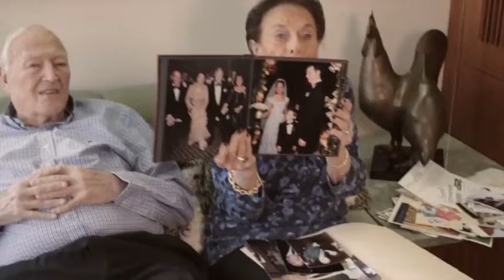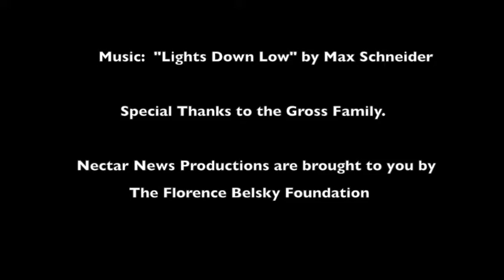ZELDA & MAL short cut 2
LDL- Love story